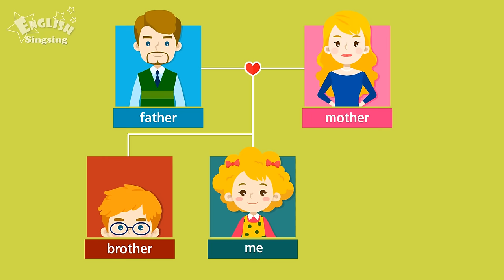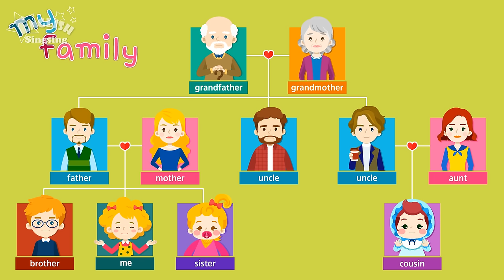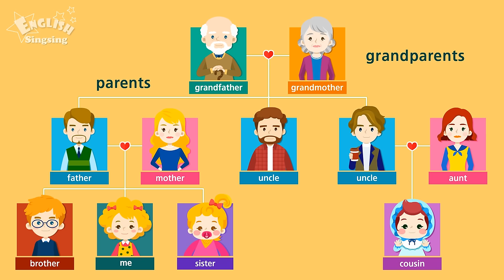Kids vocabulary - Family - family members & tree - Learn English educational video for kids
Kids vocabulary - Family - About family members - Learn English for kids - English educational video

-- Title: Family --

Hello! Let me introduce my family.
It’s me.
me

He is my father.
She is my mother.

father
father

mother
mother

They are my parents.
parents
parents

She is my sister.

brother
brother

sister
sister

He is my grandfather.
She is my grandmother.

grandfather
grandfather

grandmother
grandmother

They are my grandparents.
grandparents
grandparents

He is my uncle.
Oh, He is my uncle, too.
uncle
uncle

She is my aunt.
aunt
aunt

She is my cousin.
cousin
cousin

my family
They are my family members.